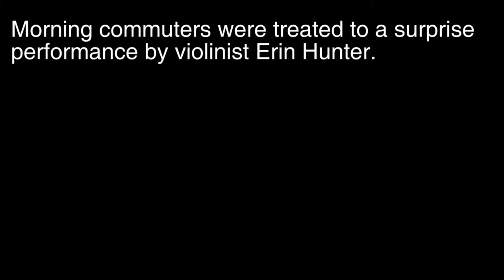Violinist Performs on Roanoke's Star Line Trolley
On the morning of Thursday, March 27th, we put a violinist on the Star Line Trolley to surprise riders with a morning performance.

This was part of our Art by Bus program, a partnership with the Marginal Arts Festival in Roanoke to get art and culture on the region's transit system.  In Lynchburg, Lynchburg City Schools partnered with GLTC to display students' artwork during April.

The performance immediately preceded a Sustainable Transportation Summit organized by RIDE Solutions and the Cabell Brand Center to bring attention to the many issues that can be addressed by transportation choice.  During the summit, a panel of women hosted by The Advancement Foundation discussed the importance that transit played in their lives, but also the limitations it imposed.  One woman described a three hour bus trip for an errand that would take an automobile 30 minutes.  All of the women mentioned the stigma that transit riders are often faced with.

This performance will become part of an ongoing effort called the Transit Interpretation Project: Roanoke, (TrIP) an offshoot of the Orlando, Florida-based effort by the same name organized by artist and advocate Patrick Greene.

Keep up with Roanoke-based TrIP activities at the RIDE Solutions blog, or search for TrIP_Roanoke on Twitter and Facebook.